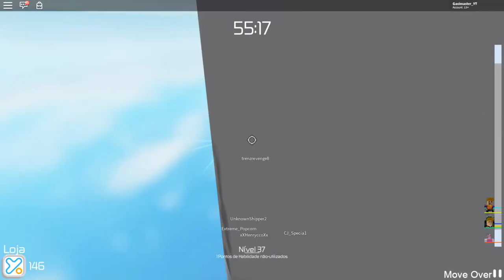Roblox - ACHEI A FASE SECRETA DO WALL HOP NO TOWER OF HELL!! (Secreta)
Meu Nick no Minecraft:Gavimaster

Flw Galerinha :D